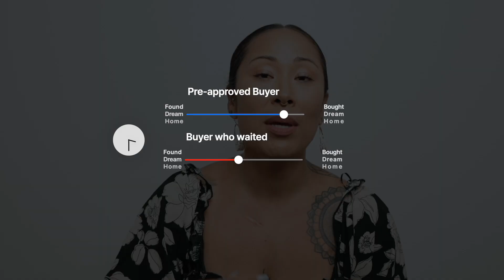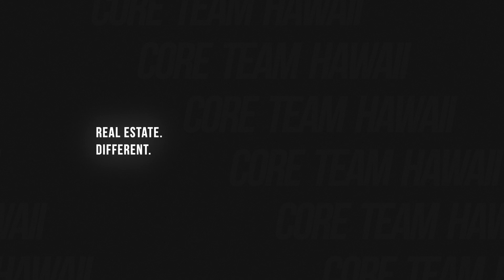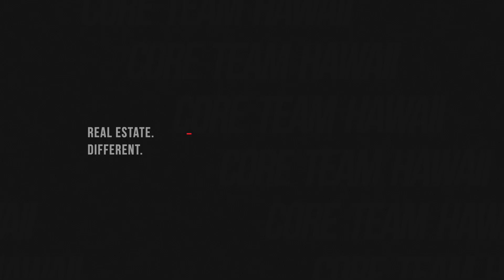8 Myths About Buying A Home In Honolulu, Hawaii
Buyers agent, Mahe, highlights the most common myths and misconceptions about homeownership and buying property in Hawaii.

Mahe is helping our clients through the buying process 👏 EVERY 👏DAY👏 so she knows a thing or two about this topic.

- What's the difference between pre-qualifying and pre-approval?
- What do investors need to consider when looking for short-term rental properties on the beach?
- How difficult is it to find the same interest rates in Hawaii as on the mainland?

3️⃣ What's your home worth in today's shifting market?

SERVICING:
- Oahu Island
- Maui Island
- Hawaii Island
- Kauai Island

Derek Okahashi
RS-82017